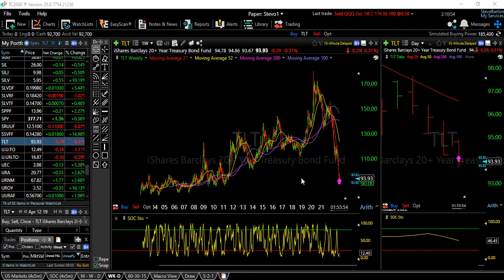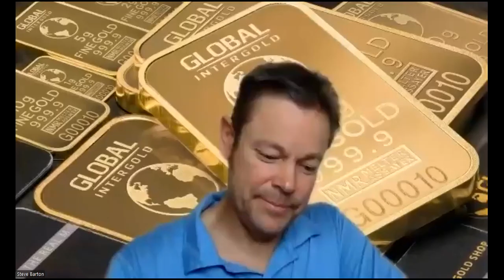Rick Rule - Your Questions Answered by the Expert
Rick Rule comes back on to talk uranium and principle risks of the investment.  We talk Cameco, and where he sees the bond market heading.  Then we answer your questions and submissions for the portfolio review.  At the end, Rick gives us his top 3 oil and gas royalty companies.

Contact Andy Schectman at Miles Franklin to order precious metals. Tell him you heard it on "In it to Win it" and Andy guarantees you the best price on silver and gold in the country.

Chapters:
0:00 Introduction
0:41 Uranium Principle Risks
4:10 $50 a pound?
5:40 Cameco buys Westinghouse
9:05 Bonds
18:50 Portfolio Review PBR, ENCUF
22:24 Fission, UEC, UROY, Goldmining
27:44 How to pick companies
30:43 BHP, KGC, AG, GROY
40:00 MTA, NOVRF, NTR, SAND
44:36 SILV, NEM
46:12 Oil Royalties
49:00 Outro